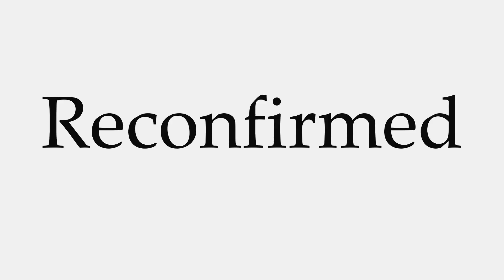How to Pronounce Reconfirmed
This video shows you how to pronounce Reconfirmed